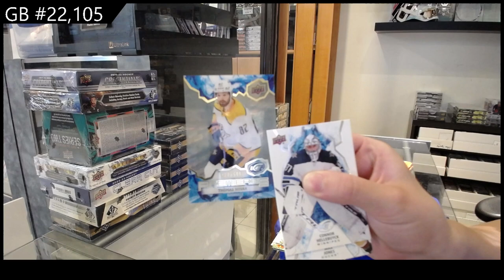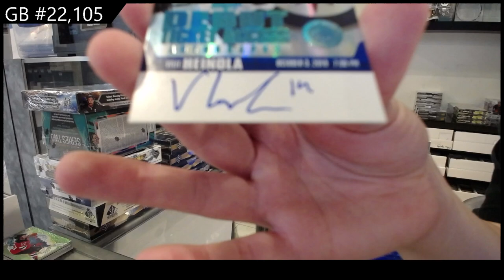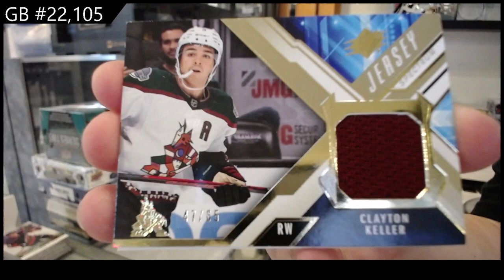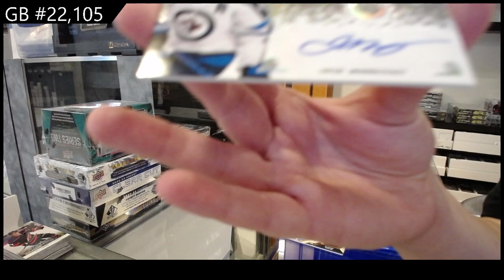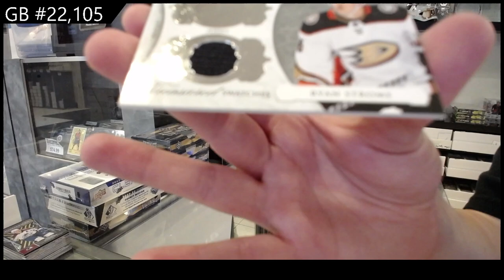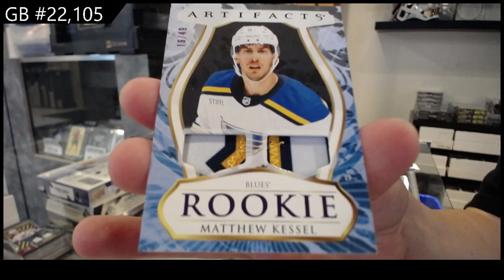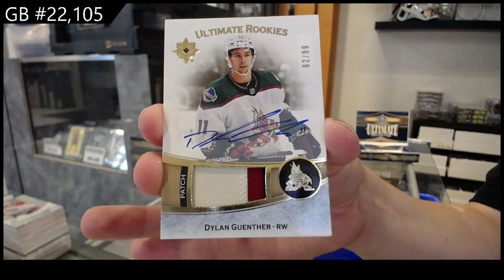Upper Deck 10 Box Hockey Mix Break With Ultimate & More! - CNC GB #22,105